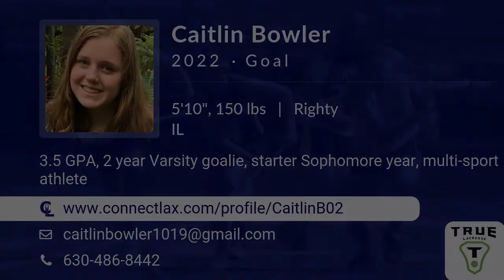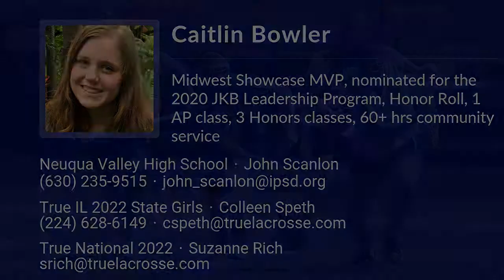Caitlin Bowler Lacrosse Highlights - IL 2022 - Goal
Caitlin Bowler Recruiting Video.